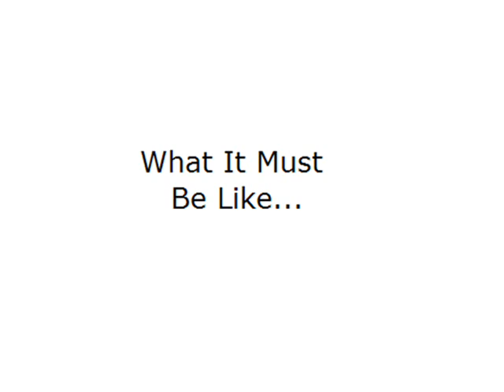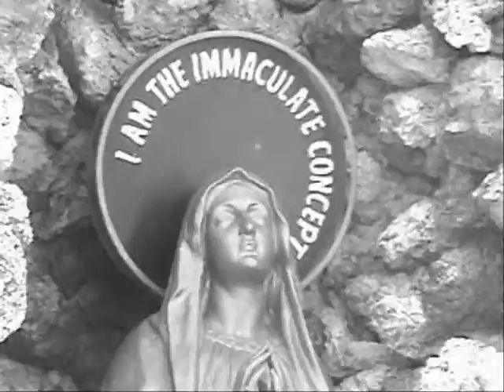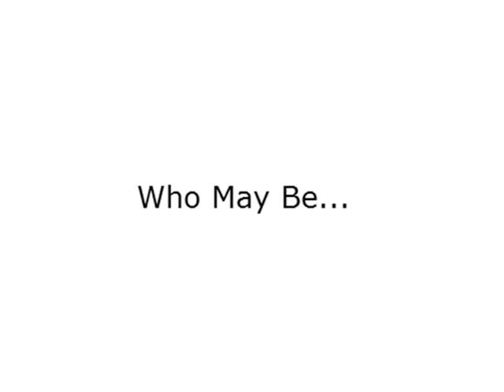What If Shes an Angel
A video i made last year as a project. and was very happy with the results. i think its gorgous.